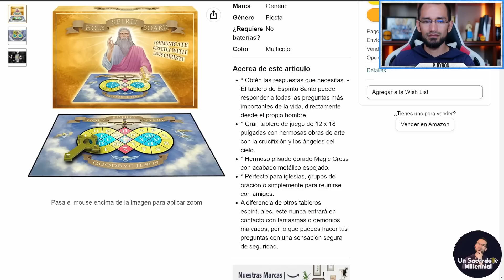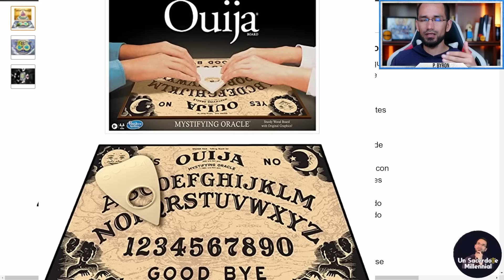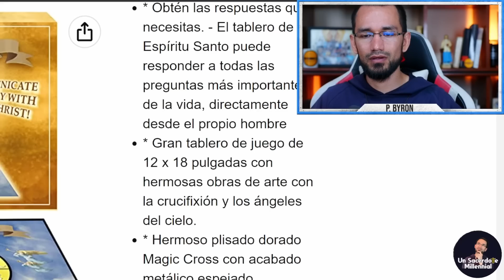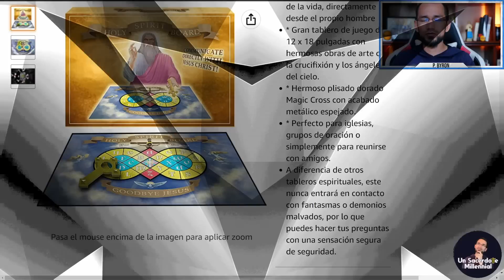OUIJA🔺Tablero del espíritu👉 Explicación.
OUIJA🔺Tablero del espíritu👉 Explicación. The Holy Spirit Board